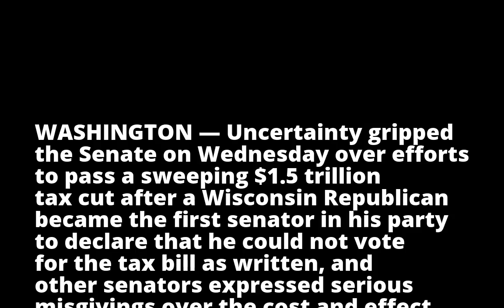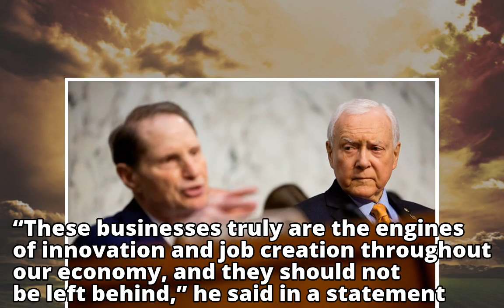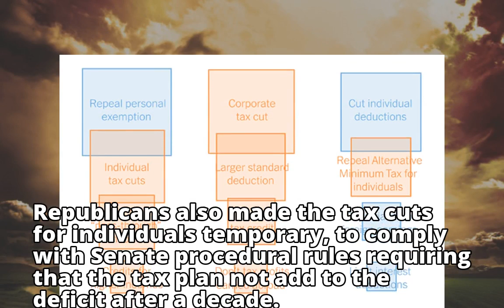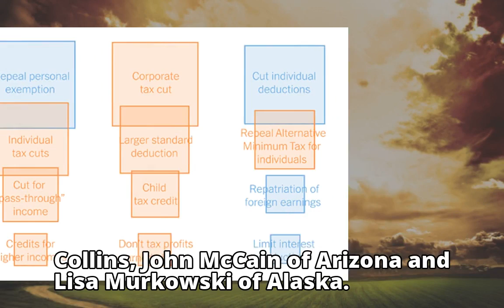Tax Bill Thrown Into Uncertainty as First G.O.P. Senator Comes Out Against It